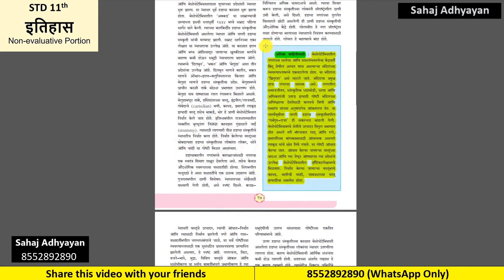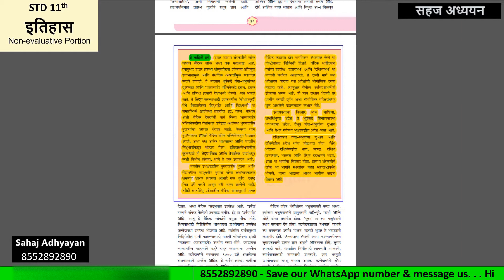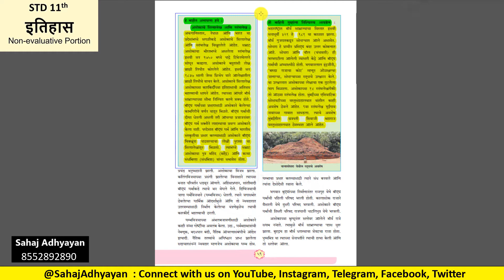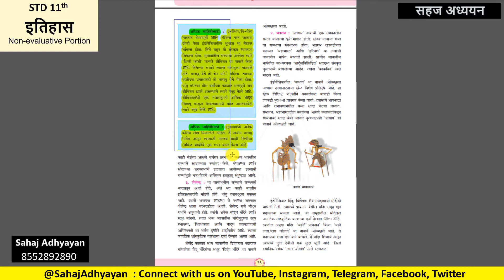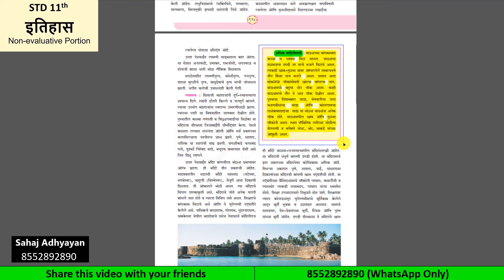11th History Reduced Syllabus 2021-2022 Maharashtra Board | 11th history cancelled syllabus 2021-22